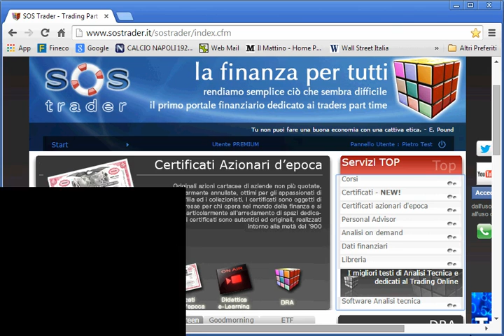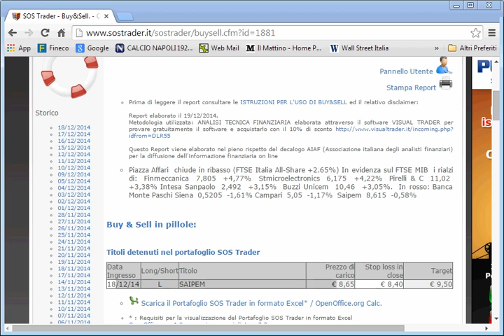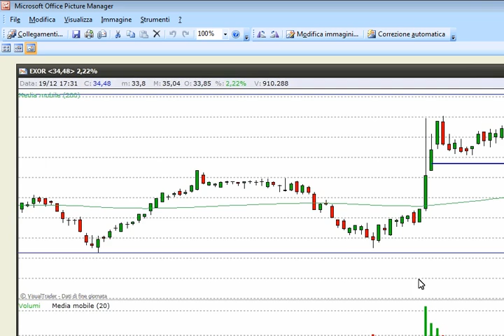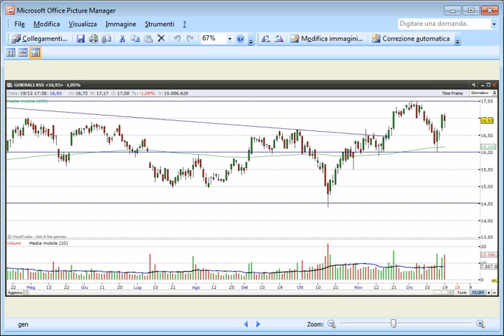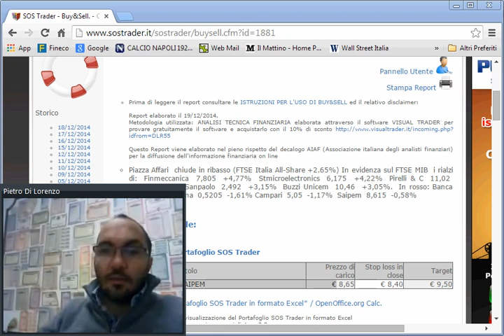Il Mio Portafoglio per i primi mesi del 2015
Quali sono le migliori azioni da acquistare? Scoprilo in questo video...